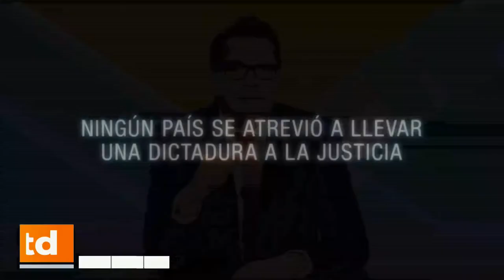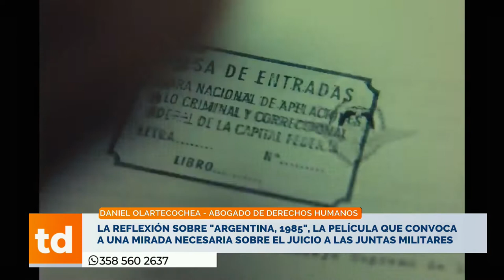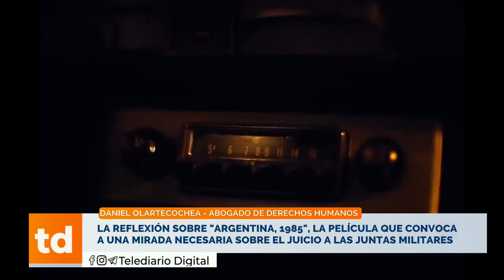La reflexión sobre "Argentina 1985"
La película que convoca a una mirada necesaria sobre el juicio a las juntas militares.

Olartecochea: “Es importante que las nuevas generaciones comprendan lo que implica vivir en libertad”

“La película Argentina 1985 fue una conmoción maravillosa. El juicio a las Juntas fue aún superior al de Núremberg porque lo realizó un tribunal natural. Se convirtió en un hecho único y transcendental“, afirmó el doctor Daniel Olartecochea, asesor de la Comisión Municipal de Derechos Humanos.
En diálogo con Telediario Primera edición, el letrado resaltó que, “en la película se ven imágenes muy fuertes, donde todo lo importante está”
“El fiscal (Julio) Strassera tenía muchas dudas sobre el juicio. Los diálogos entre los propios camaristas son tremendos. Se miran y se preguntan si era posible realizar ese proceso”, enfatizó.
Para Olartecochea, “se debe valorar que el juicio se hizo a solo dos años del fin de la Dictadura y no se sabía mucho, había que reconstruirlo”
“El amigo de Strassera que trabaja en un Teatro y lo ayuda a seleccionar a los chicos que acompañarían al fiscal en el trabajo,  es genial”, afirmó.
Y añadió: “El alegato final es excelente en lo jurídico, pero también es muy humano. Era necesario demostrar las atrocidades que sabían los familiares y allegados de los desaparecidos y presos políticos. Sin embargo, no se hablaba de eso”
“El relato de la madre que tiene a su bebé esposada, tirada sobre el asiento de un Falcon, es estremecedor. Es real, fue lo que sucedió. Esto conmovió a una sociedad que descubría lo que había pasado”, enfatizó.
El abogado sostuvo que “el proceso fue legítimo y legal, se le otorgó a los dictadores un proceso que las víctimas de la represión jamás tuvieron”
“Es importante que las nuevas generaciones comprendan lo que implica vivir en libertad. En aquella época eran prohibiciones que sustentaban un desastre social y económico. La película debería verse en todos los colegios y canales públicos”, opinó.

Dialogamos con Daniel Olartecochea - Abogado de Derechos Humanos.